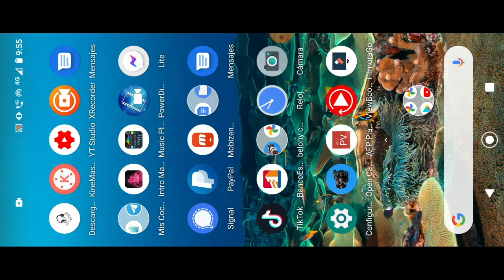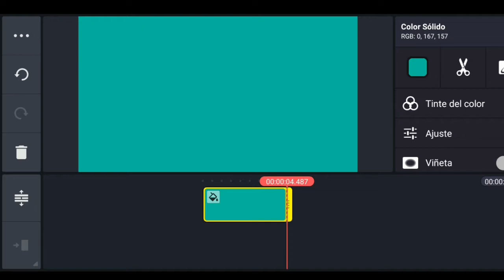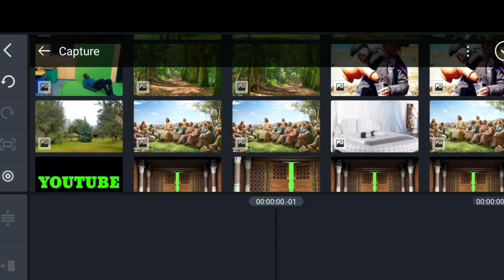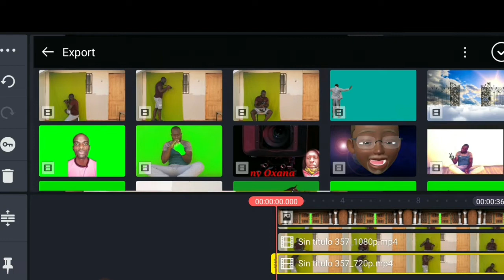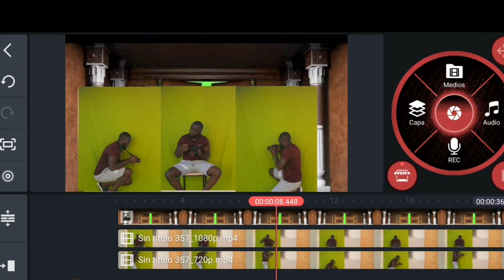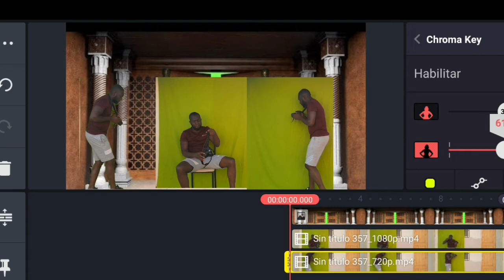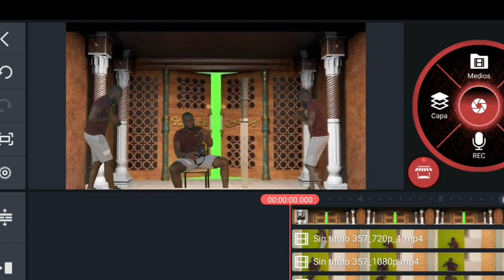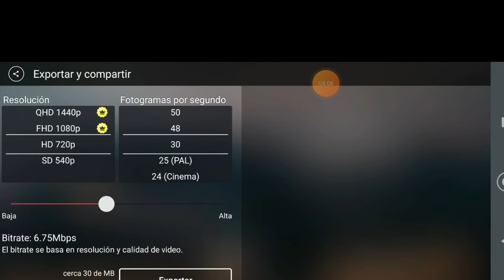trucos en kinemaster men kòman pou fè yon videyo 3moun avèk kinemaster byen fasil byen rapid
es muy fácil de usar esta app agradezco a Dios y a todos ustedes 🙏 por sus apoyos con ustedes voy a seguir adelante